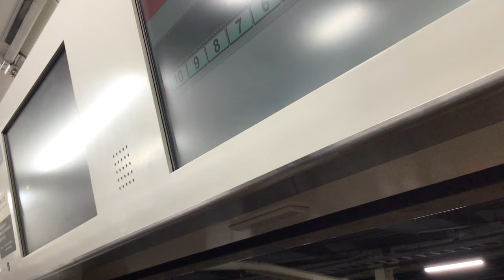【ドアチャイムが劣化】京葉線E233系5000番代 ケヨ551編成 ドア閉め